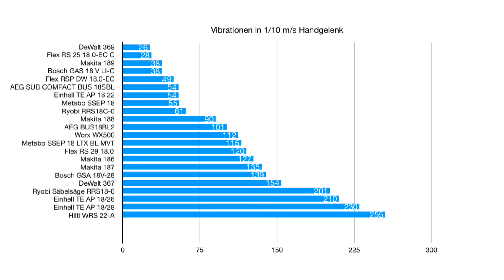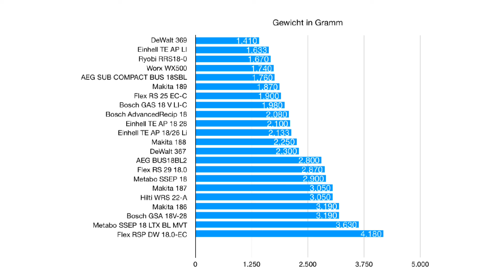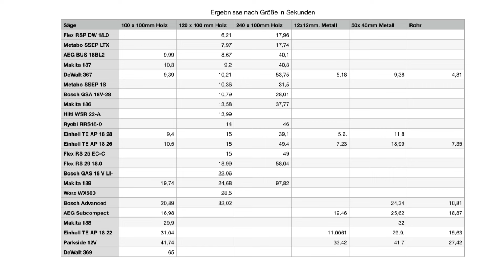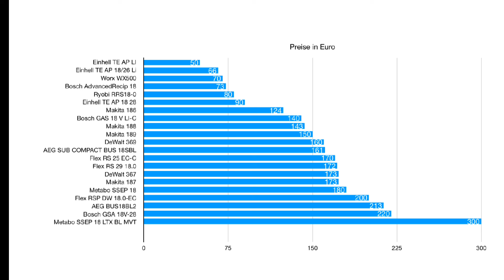Makita 186 Säbelsäge Test und Vergleich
Servus zusammen,

In dem Video schauen wir uns die Makita Säbelsäge an und vergleichen sie mit der AEG Subcompact, DeWalt 369  und der Parkside 12V Säbelsäge.

Hier sind die Links zu den Sägen :
Wenn ihr vorhabt etwas auf Amazon zu kaufen und den Link unten verwendet, bekomme ich eine Provision dafür. Somit unterstützt ihr den Kanal und mich um noch weitere Geräte zu testen. Momentan wird alles privat finanziert, das würde einiges erleichtern. Vielen lieben Dank !

Amazon für Ö und DE

Makita 186
Bosch GSA 18 B LI C
Worx WX500
Flex RSP DW 18.0 EC
Hilti WRS 22-A
Flex RS 29 18.0
Metabo SSEP 18 LTX BL MVT
Metabo SSEP 18 LT
Ryobi RRS18-0
Flex RS 25 EC-C Maschine
Makita 189
Makita 183
Makita 187 Monster
Makita 188
AEG BUS18BL2 Maschine
DeWalt 367 Monster
Einhell GE GS Preisleistungswunder
DeWalt 369 Einhandsäbelsäge
Das Kompakt Monster AEG BUS18SBL
Das Monster Einhell 18 28
Bosch AdvancedRecip 18
Einhell 18 22 Einhell 18 26